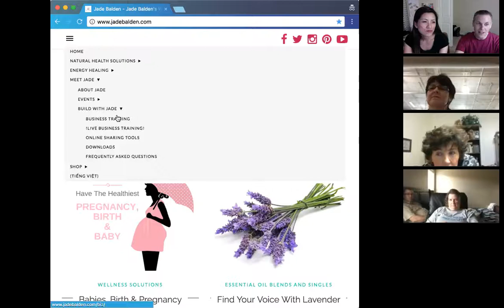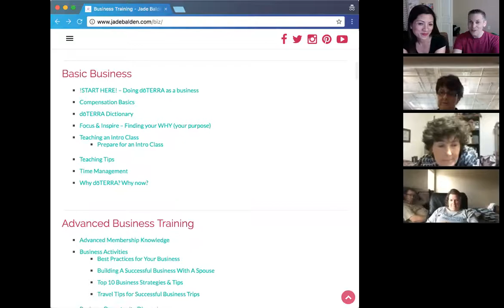Travel Tips for Successful Business Trips